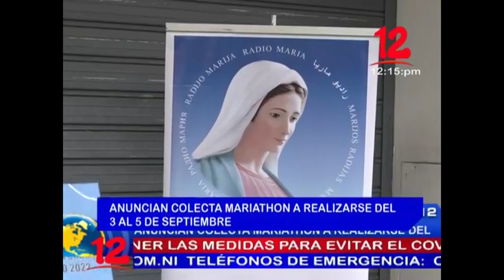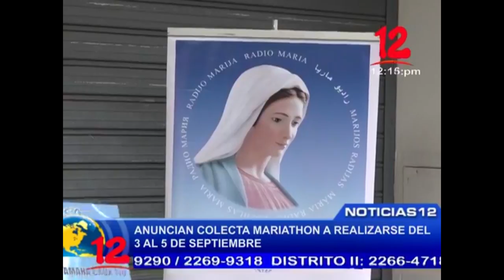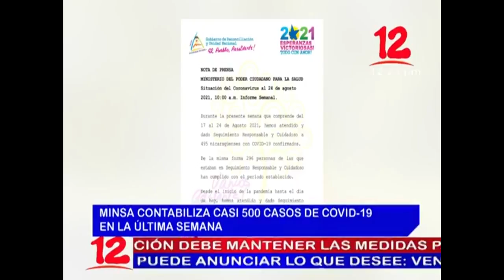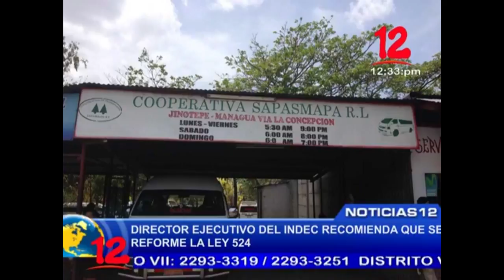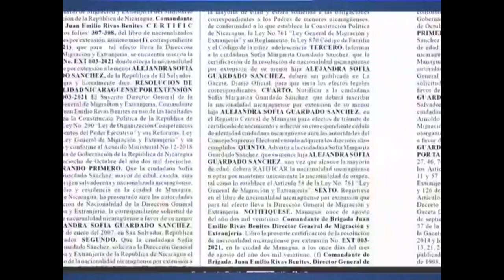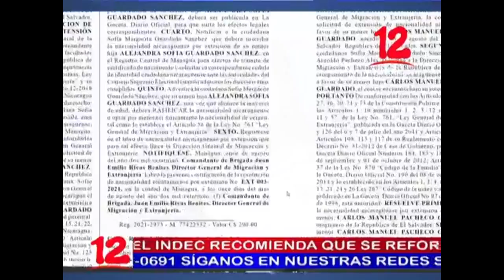Noticias 12 Edición Mediodía / Martes 24 de Agosto